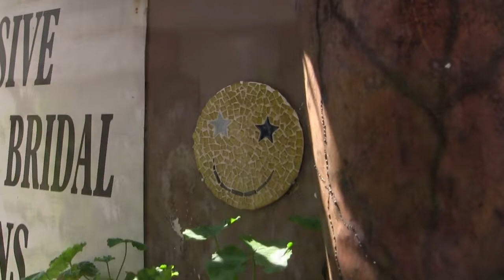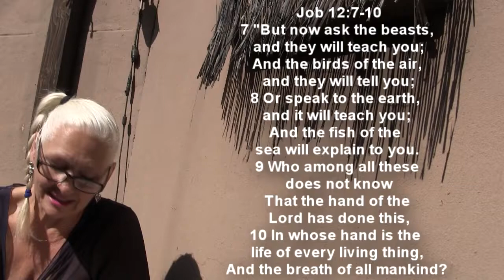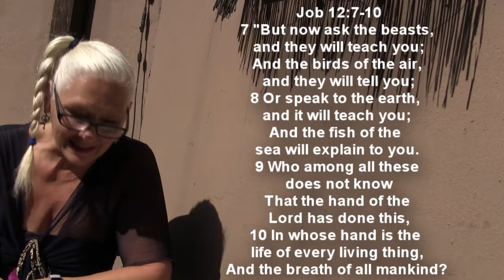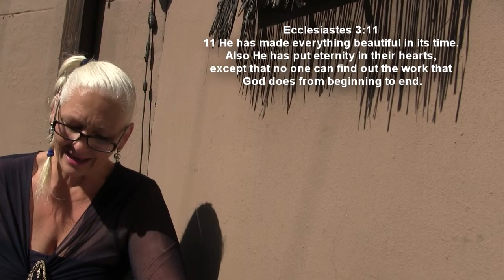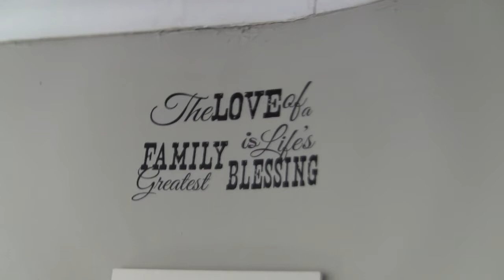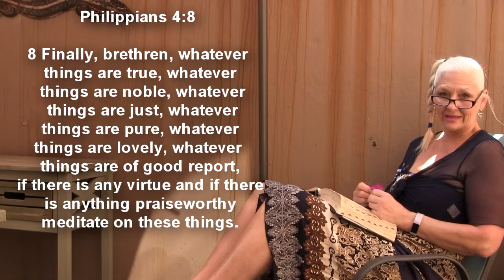Daily Devotion 20th April 2020